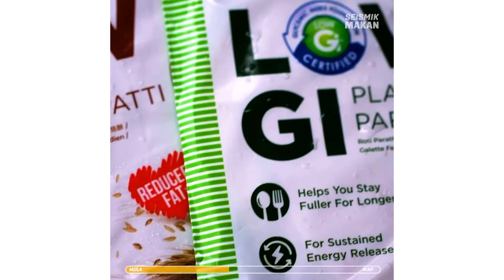4 Resepi Wraps Sihat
Kredit